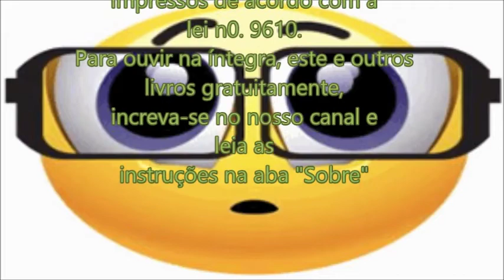Os Doze Trabalhos de Hércules - Oitavo Trabalho: As Éguas de Diomedes (1 de 3)